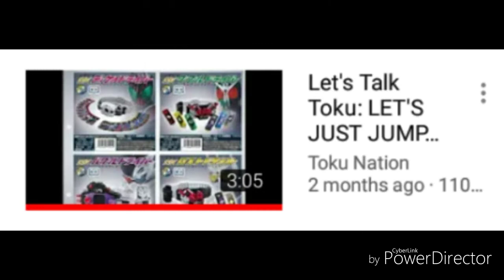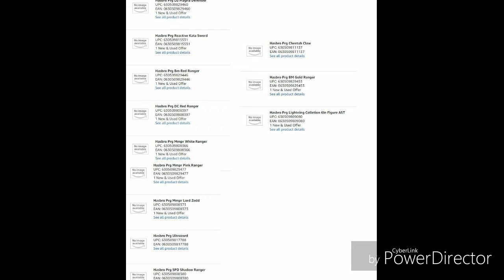Let's Talk Toku: Heisei Generations Forever Trailer, Beast Morphers Gold Ranger, & MORE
It's been two months since the last LTT, so I'm gonna cover as much toku news as possible. Even though most of these are a couple weeks old by this point.